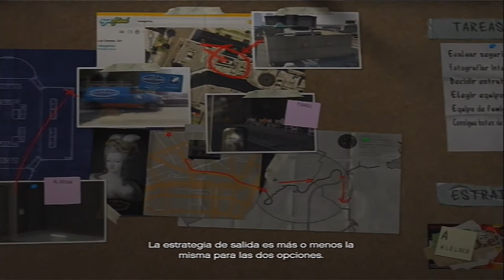GTA V - PS3 - espanõl - dos maneras de robar una joyeria. La primera !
El robo con pequeños ladrones, una manera de bajar las escaleras que puede hacer daños.